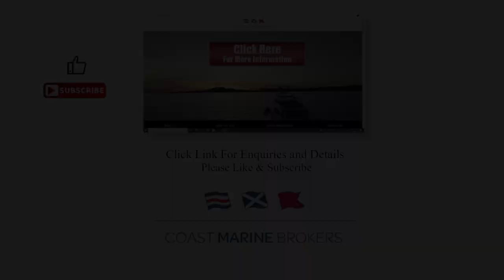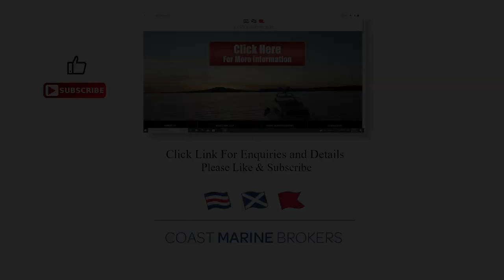New Zealand Built | Lloyd Stevenson | Laurie Davidson 45 Super Yacht Walkthrough & Sailing | 13.7m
This Laurie Davidson 45 is the most well-built, maintained and presented yacht to be offered in a good many years.
Ace has just benefited from a full Lloyd Stevenson repaint and refit. Her accommodation spaces are generous and would easily be a great live aboard in total luxury.

Featuring two large double cabins with two single bunks. There is seating for 10 adults in the main saloon. The head and shower are forward and suitable for us plus sized blokes. The galley has a full domestic fridge and freezer and a 4 burner4 gas cooker and oven. She comes with everything you need to go cruising, just bring your bedding, clothes, and food.

Were Ace shines is in her sailing and seakeeping ability’s, the self-taking jib and electric winches make solo sailing a breeze. Having the main sheet on top of the hard dodger, means the cockpit is totally free. All the halyards and lines come back to the winches and stow tiddly in their rope bins below deck.

For me this yacht is a great investment that will hold it value long after the cheap plastic imports have been recycled. Its hard to beat 4 aces and that’s what you are investing in here.

Please contact the team for more a detailed specification sheet.